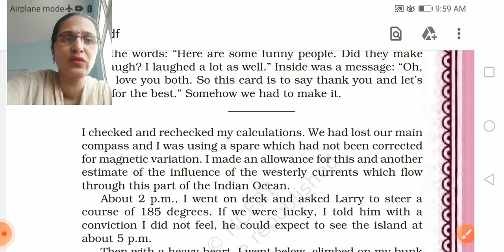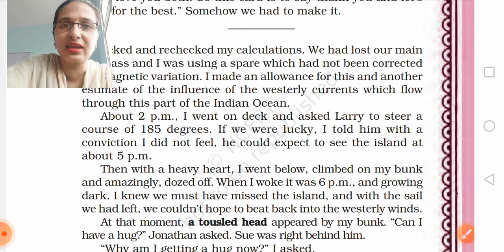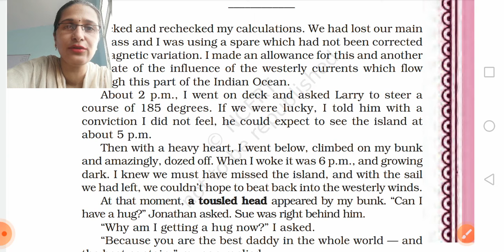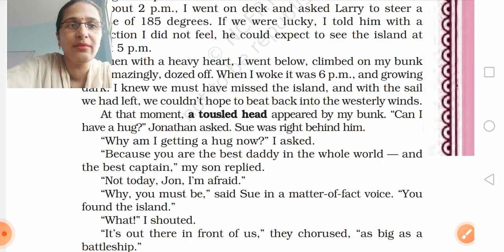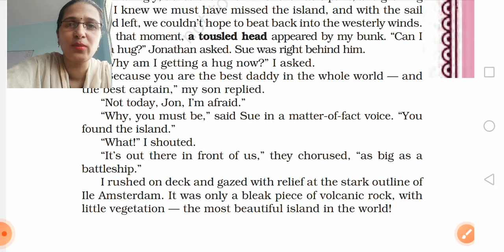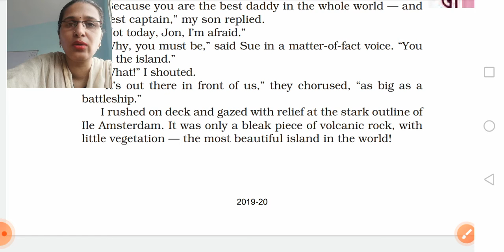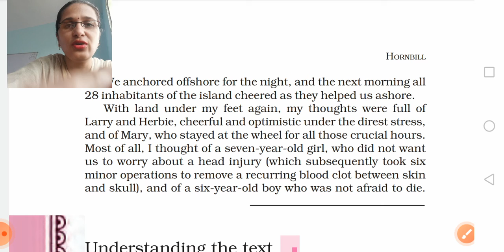We are not afraid to die if we can all be together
If you are looking for a detailed summary of class 11,
chapter 2- We are not afraid to die. if we can all be together.
written by -Gordon Cook and Alan East.
This video covers a very detailed description of the chapter with all the important points explained.